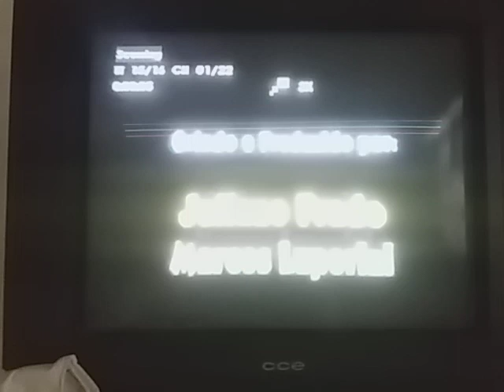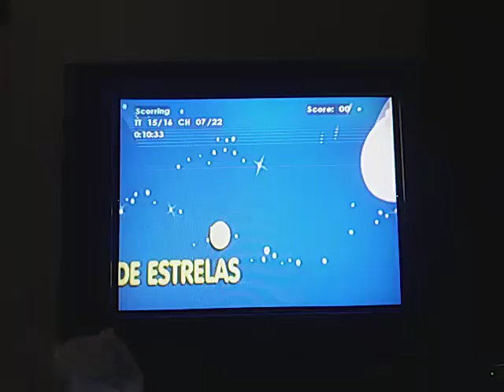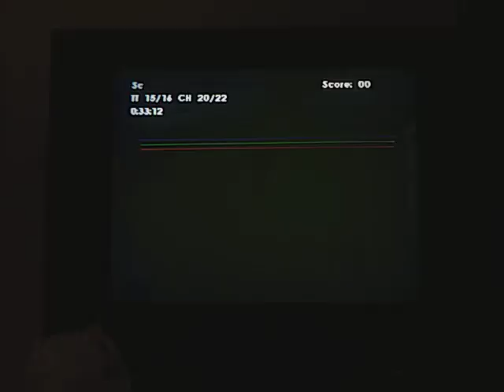Galinha 🐔Pintadinha 3 (DVD 📀Completo). - YouTube.Flv